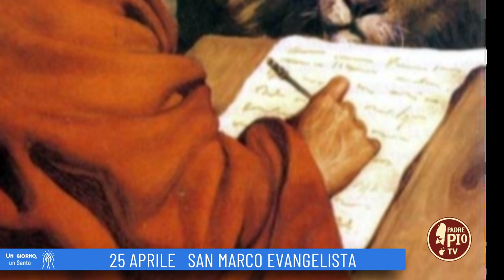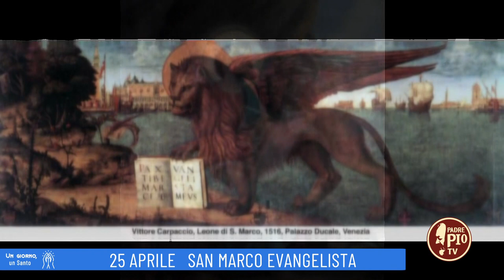San Marco evangelista (Un giorno, un Santo 25 Aprile 2022)